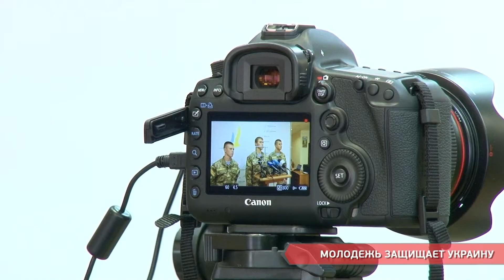Молодежь защищает Украину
На востоке Украины сейчас строится новая сильная украинская армия, об этом заявили курсанты одесской  военной академии вернувшиеся из зоны АТО.